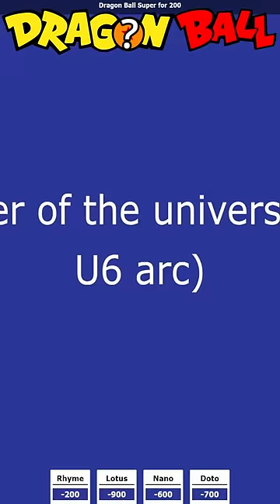I Can't Believe He Got This Wrong... Dragonball Trivia!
Did YOU answer this Impossible Dragon Ball question correctly??

Testing my friends on their dragon ball knowledge part 6